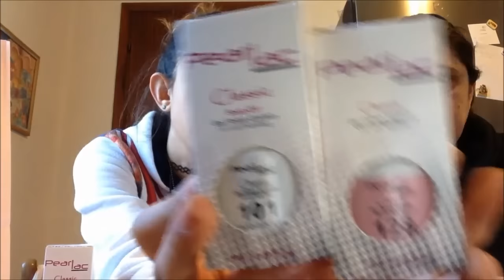HAUL NAILS PEARL LAC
Ciao in questo video vi mostriamo gli ultimi acquisti fatti dedicati alle unghie.
Speriamo il video vi oiaccia e vi faccia compagnia

Ecco i link per essere sempre aggiornate sulle nostre passioni